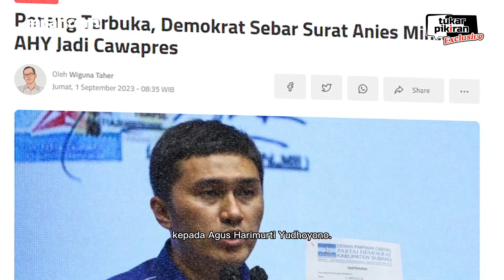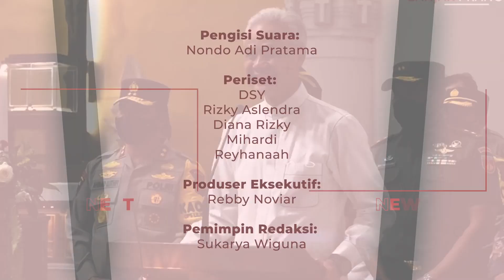SEBERAPA BESAR EFEK DOMINO DAN KEKUATAN DARI “AMIN” ANIES-CAK IMIN? | TUKARPIKIRAN EXCLUSIVE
Harapan besar Agus Harimurti Yudhoyono menjadi pasangan Anies Baswedan seketika kandas. Ekspektasi yang telah tinggi, menjadi sirna ditelan bumi.

Anies Baswedan dan Muhaimin Iskandar secara resmi telah dideklarasikan sebagai pasangan Calon Presiden dan Calon Wakil Presiden. Pasangan "AMIN" Anies dan Cak Imin disambut meriah banyak kalangan. Pasangan ini mendapatkan dukungan dari banyak pihak, termasuk dari kalangan Ulama hingga Pengamat Politik di Indonesia.

Dengan bersatunya Anies dan Cak Imin, akankah menjadi serangan bagi kubu Ganjar Pranowo dan Prabowo Subianto dalam menghadapi pertarungan Pemilihan Presiden nanti?

Simak selengkapnya di Tukar Pikiran Exclusive.